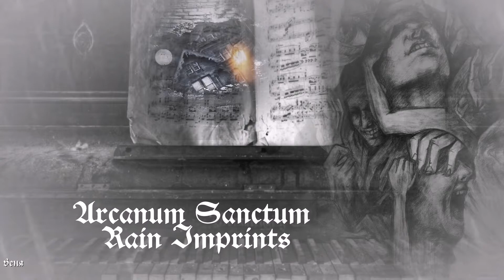ARCANUM SANCTUM -- Rain Imprints